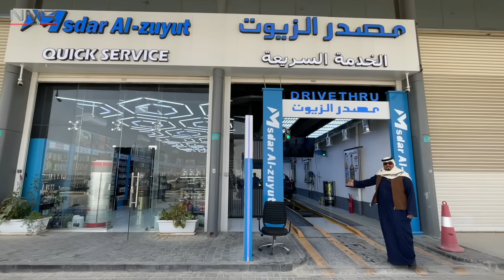صناعية الشمال النموذجيه افخم صناعيه راح تشوفها بالخليج